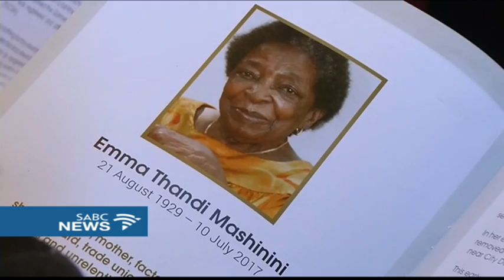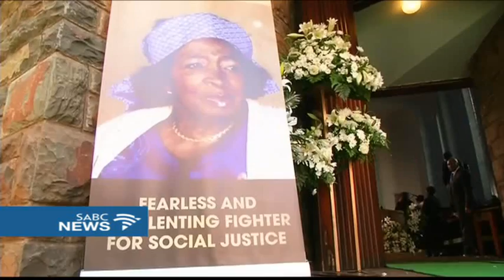Special provincial funeral held for Mama Emma Mashinini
Legendary trade unionist Mama Emma Mashinini has been laid to rest following a special provincial funeral. Mourners described her as a true woman of strength who dedicated her life fighting for workers' rights.